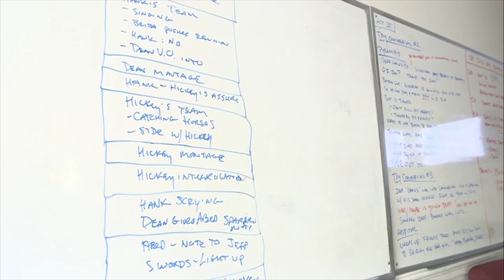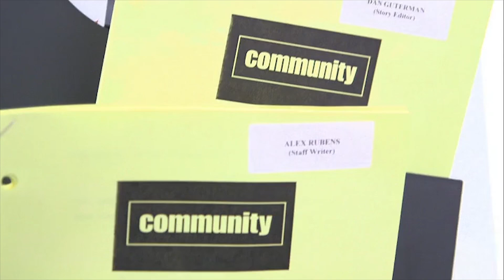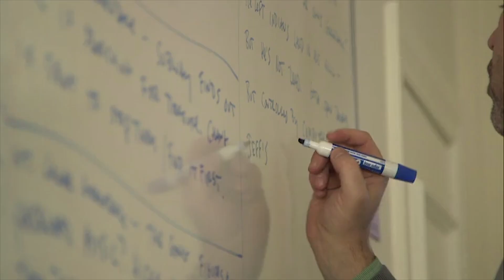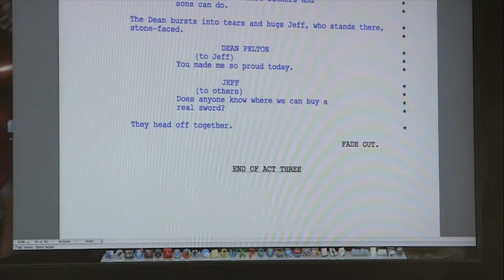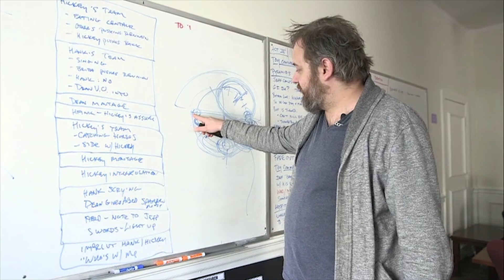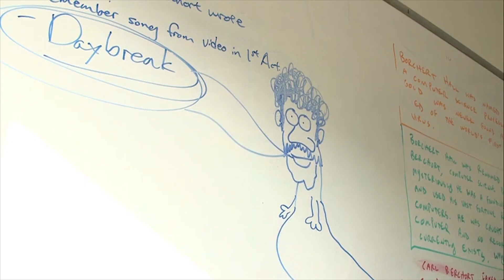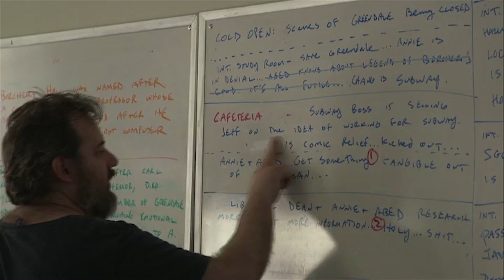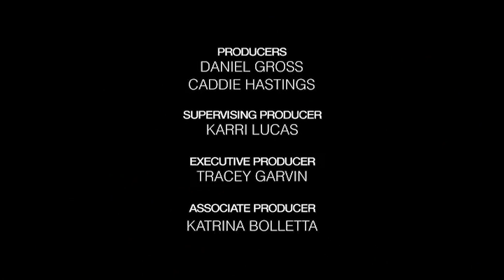Community - Advanced Television Production - 5 Days, 2 Scripts, No Sleep (Featurette)